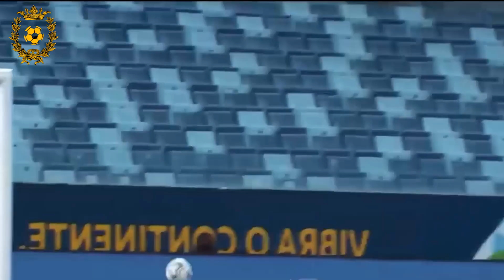HONDURAS reclama jugar la COPA AMERICA 2024 y la CONMEBOL Reacciona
Todos quieren jugar en CONMEBOL, parece que el mundial 2026 estará provocando grandes cambios en las confederaciones del continente americano, pues como sabemos el máximo torneo de fútbol se disputará en el nuevo continente, tendrá un nuevo formato que incluirá a más selecciones y la confederación que está encargada de la organización lo hará en tres países, lo que podría abrir la puerta para que tres nuevos participantes puedan asegurar su lugar en el torneo.

Parece que hay una nuevo selección en Centroamérica que busca de manera insistente sumarse a los torneos de CONMEBOL, pero ¿por qué últimamente hay tanto interés en acercarse a la confederación ubicada al sur del continente?

Bien, recordemos que el mundial 2026 no será de 32 selecciones, sino de 48, por lo que habrá más participantes, tampoco la FIFA ha confirmado si los tres lugares de CONCACAF ocupados por los organizadores, quedarán disponibles, quiere decir que no han dicho si en la confederación de norte y Centroamérica habrá nueve representantes; por lo que ha ocasionado que cada una de las selecciones empiece a mover sus piezas, pues en este mundial sienten que su participación puede ser más segura.

Por su parte, los de la confederación ubicada al sur del continente americano, puede verse beneficiados con el notorio interés de las selecciones de CONCACAF de participar en sus prestigiosos torneos.

Recordemos que, en 2016, organizaron una Copa América en Estados Unidos, llamada Copa América Centenario, en la que estuvieron lagunas de selecciones del norte de América como invitadas, lo que llenó de muchos dólares a todos los participantes.

"Bussines son Bussines"

La CONMEBOL reacciona ASÍ a la petición de HONDURAS de jugar a la COPA AMERICA 2024